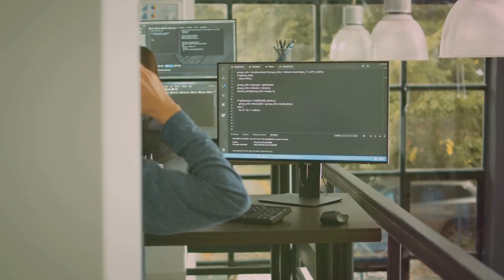AI in Hospitality and Travel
have you ever wondered how AI is transforming the hospitality and travel industry a key area where this ingenious technology shines is in automating tasks picture this you walk into a hotel and without interacting with a single person you're checked in your room is assigned and you're all set to start your vacation this is made possible by AI from facilitating seamless check-ins and checkouts to handling room service requests AI is taking over tasks that were traditionally manual take the case of a renowned Hotel chain that has fully embraced AI to automate its operations this has not only increased their efficiency but also significantly reduce the chances of human error but the benefits don't stop there with the mundane tasks being taken care of by AI the hotel staff are now free to focus on what really matters providing a more personalized service to their guests AI not only makes operations more efficient but also frees up staff to focus on providing personalized service to guests AI isn't just about automating tasks it's also enhancing the way we provide customer service the hospitality and travel industry is leveraging AI to provide around-the-clock support system imagine having your queries answered and issues resolved at any time of the day or night that's the reality in many establishments today let's consider a real life example there's a renowned Hotel chain that's integrated AI into their customer service model they utilize chat Bots to interact with guests answering their questions and resolving issues promptly these chat Bots are programmed to understand and respond to a wide range of queries from basic questions about amenities to more complex issues like billing discrepancies the result a smoother more efficient customer service experience that leaves guests feeling heard and valued AI also offers the ability to personalize recommendations for guests based on their past preferences and behavior so whether it's suggesting a spa package or a local tour AI has it covered word with AI guests can receive personalized recommendations and resolutions to their issues in a heartbeat the power of AI extends to creating personalized experiences for guests this Innovative technology is reshaping the hospitality and travel industry making it more tailored and unique than ever before think about it when you step into a hotel wouldn't it be great if the services provided were customized to your preferences that's exactly what AI does by tracking and analyzing past behavior and preferences AI can suggest activities restaurants and attractions that align with your interests let's consider a real life example the Cosmopolitan hotel in Las Vegas uses AI to offer personalized concierge services known as Rose this AI bot provides guests with recommendations based on their preferences whether it's a gourmet restaurant you might enjoy a jazz club where you can unwind or a thrilling adventure activity Rose has got you covered AI allows the hospitality and travel industry to tailor each guest's experience to their preferences making their stay more memorable AI is also being used to streamline operations in the hospitality and travel industry by automating routine tasks and processes AI is driving efficiency and cutting costs for instance ai-powered systems can optimize room allocation based on guest preferences and booking patterns ensuring optimal utilization of resources take the case of a hotel in the heart of New York City they implemented an AI system that analyzes booking patterns weather conditions and local events to predict demand accurately this system also helps manage inventory effectively ensuring that there's always an adequate supply of essentials from toiletries to Fresh Linens moreover by evaluating guest feedback and other data AI can identify areas for improvement in real time enabling hotels to proactively enhance their services the result a dramatic reduction in operational costs and a boost in guest satisfaction AI can help hotels predict demand manage inventory and optimize room allocation leading to more efficient operations and reduced costs the use of AI in the hospitality and travel industry is still in its early stages but it's clear that it has the potential to revolutionize the way we travel from automating tasks and enhancing customer service to personalizing experiences and optimizing operations AI is truly transforming these industries while there are challenges to address the potential benefits for both businesses and guests are immense thanks for watching I hope you found this video informative if you have any questions please leave a comment below and don't forget to like the video and subscribe to the channel for more videos about AI